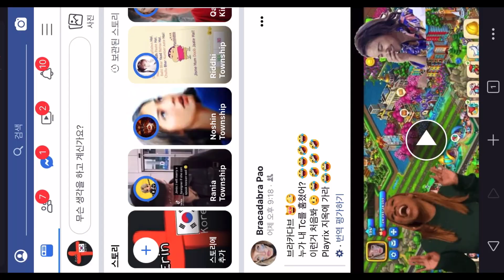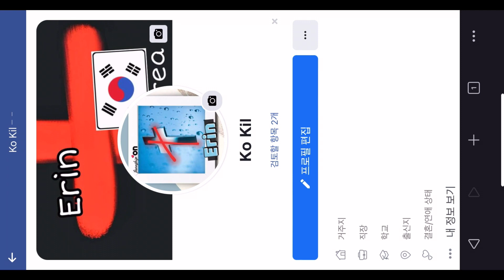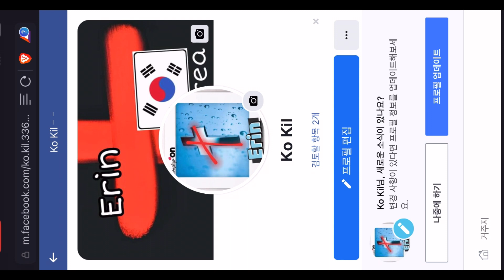Township I change my Profile picture | Thanks to Woni